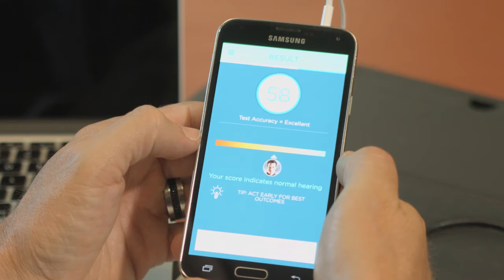Vodacom Foundation | hearZA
How good is your hearing? Find out with the hearZA app - download it for free from your app store.

Please note that while the game may be free, the data required to download and use it is not. You can buy data bundles from Vodacom Online.